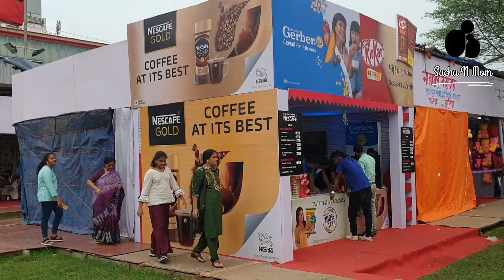Best Durga Puja pandal 2022 at Newtown, Kolkata | Must watch mandap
Best durga puja pandal 2022 at Newtown, Rajarhat, Kolkata. Don't miss to see it. Most beautiful mandap I have ever seen.